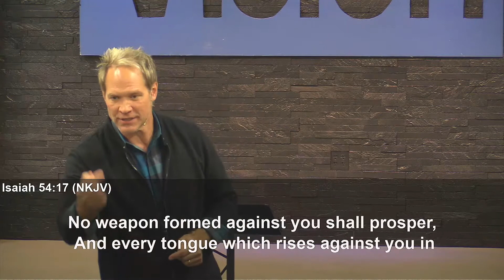Keys to Everyday Victory - Part 1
Pastor Stan teaches on thing we should be doing every day to ensure we don't lost the Victory that Jesus won for us!

for more information about Faith Church Ruston!